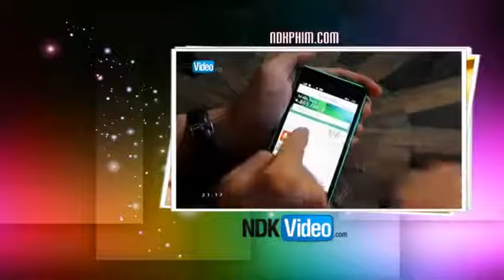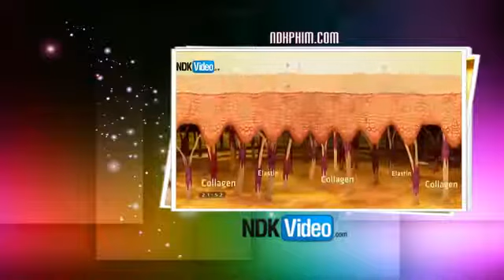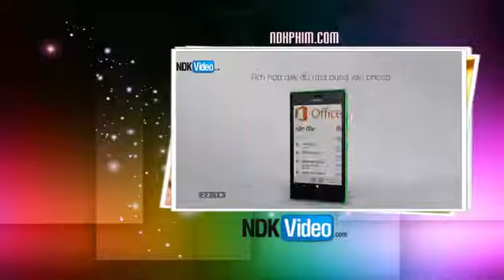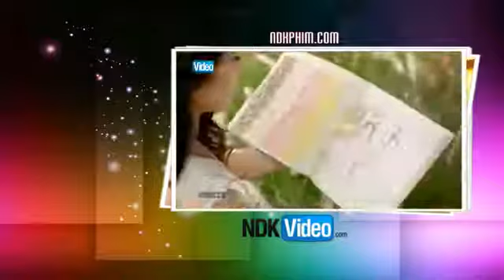Bản Full liveshow 02 - Cặp Đôi Hoàn Hảo 2014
21h15 VTV3 ngày 09/11/2014